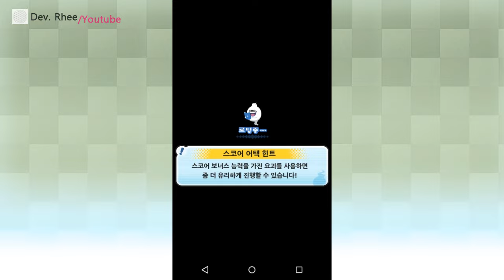[요괴워치뿌니뿌니]제165화 스코어 어택,피버타임 2회 도전!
[요괴워치뿌니뿌니]

제165화 스코어 어택,피버타임 2회 도전!

영상: 한국어
음성: 한국어
자막: 없음

요괴워치
뿌니뿌니
데브리
데브리유투브
스코어 어택
피버타임
혀팔사
타이몽